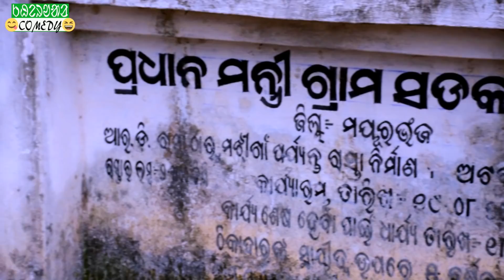Santali Comedy Film CYCLE BALI KULI | Story based Comedy video | Kherwal Comedy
DEBENDRA NATH HANSDAH | NITURANI MURMU | KARAN TUDU | RABINDRA MARNDI
producer & writter-DEBENDRA NATH HANSDAH
director-RABINDRA MARNDI
asst. director-BHAGIRATHI HANSDAH
manager-LADEN TUDU
camera N editor-BHAGI MURMU (Bhankal)
asst. cameraman-JANURAM HANSDAH
musician-SAMBRAY MURMU,BASANTA MARNDI,MEGHRAY MURMU,RABINDRA MARNDI
fooding-CHAMPA AYO

Special thanks to SAUNA MARNDI,BAJINATH MURMU and Jargedi womens team.
Nowado Kherwal Comedy Youtube channel renah 4th Story based Comedy video kana...Malang ko Video lekage nowa ho sanam pe Kusiyah a mente aleyah Gahinr Ansh...Onate Sanam Nowa video Muchad dhabij njelpe ar Kusiyad khanpe LIKE pe SHARE pe COMMENT pe, ar Nowa Kherwal Comedy channel ho SuBSCRIBE taray pe ...Ma tobe  JOHAR.